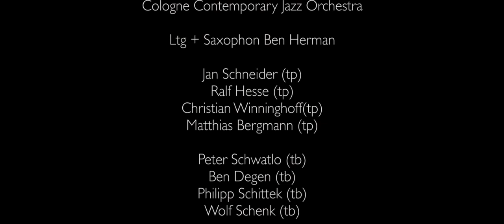Flootie // Cologne Contemporary Jazz Orchestra (CCJO) feat. Ben Herman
Flootie
(comp. Ben Herman arr. Maino Remmers)

Cologne Contemporary Jazz Orchestra feat. Ben Herman

Cond. & Saxophone: Ben Herman

Soloists:
Ben Herman (Altosax & Flute)
Jürgen Friedrich (piano)

Trumpets:
Jan Schneider
Christian Winninghoff
Ralf Hesse
Matthias Bergmann

Trombones:
Peter Schwatlo
Ben Degen
Philipp Schittek
Wolf Schenk

Saxes:
Marko Lackner
Frank Sackenheim
Niels Klein
Christoph Möckel
Marcus Bartelt

Piano:
Jürgen Friedrich

Gitarre:
Martin Schulte

Bass:
Volker Heinze

Drums:
Tim Dudek

Percussion:
Lukas Meile

Gefördert durch Musikfonds e.V.

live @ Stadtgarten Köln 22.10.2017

Sound & Video by David Rynkowski